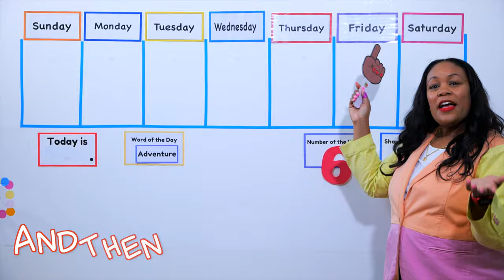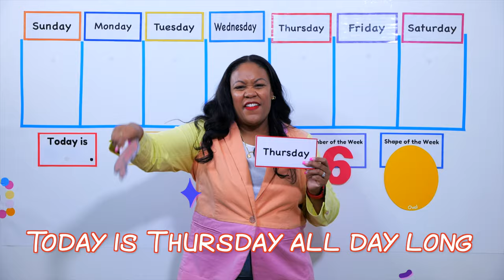Thursday Song - Circle Time with Ms. Monica - Days of the Week Sing-A-Long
Thursday Sing-A-Long - Circle Time with Ms. Monica - Days of the Week

Enjoy this sing-a-long from Ms. Monica's Circle Time.  There's one for each day of the week.  Watch each day and go over the day of the week with your child or students.  Happy Thursday!

It’s official, now you can stream and download some of your favorite Circle Time with Ms. Monica songs.

You can practice singing the days of the week everyday. Your little ones can even Choo Choo every morning at home, in school and even in the car.

What songs can you Stream?
1.  Good Morning Train
2.  Days of the Week Album
3.  Wheels on the Bus
4.  What's the Weather (coming soon)

More Preschool Learning From Ms. Monica:

1.  Ms. Monica's Preschool Worksheets

2.  Ms. Monica's Virtual Preschool Program